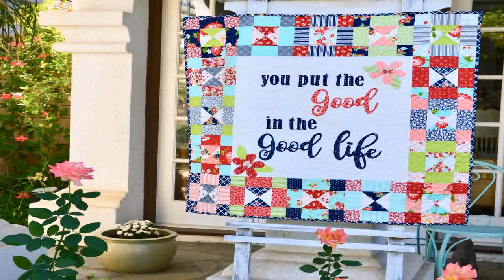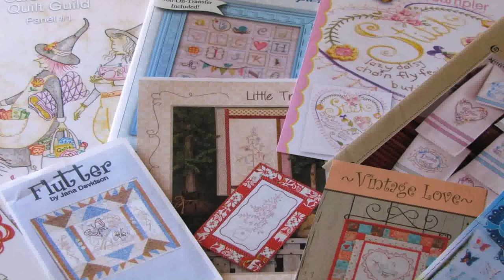Buy Car NY 5% DP